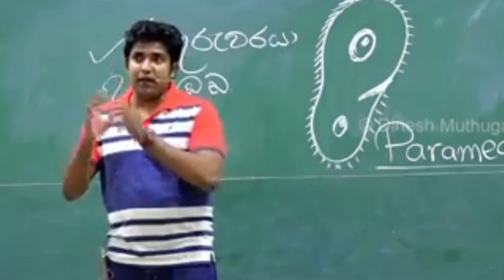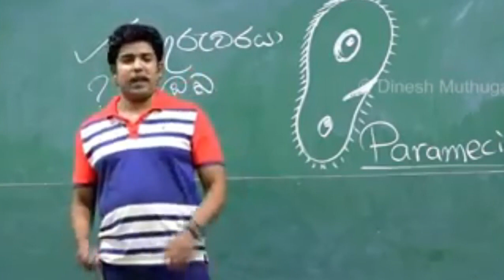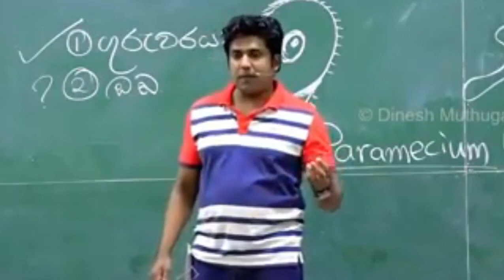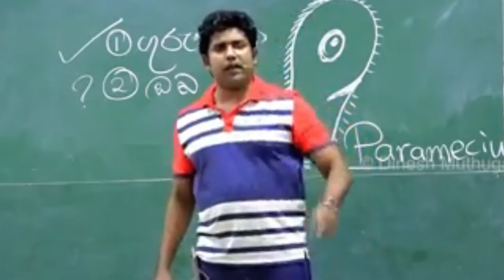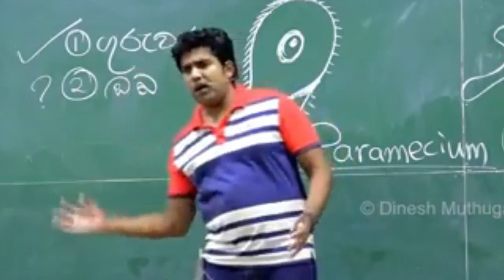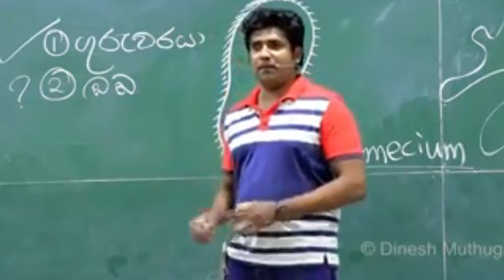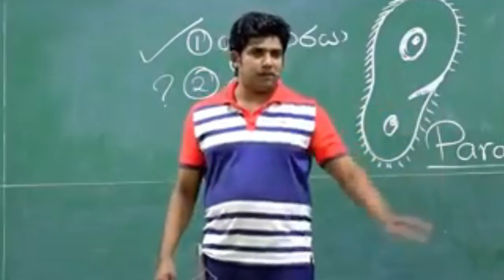මේක කළොත් උඹලා ගොඩ | Muthugaka Sir Funny | Dinesh Muthugala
Thank you very much for your kind understanding.